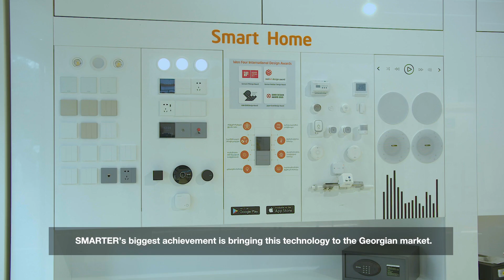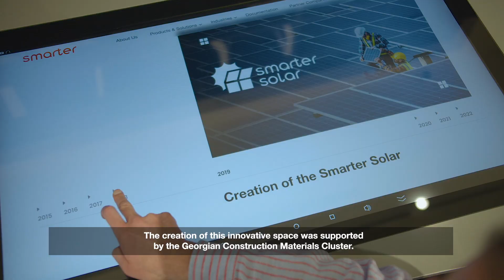სმარტერი - ჭკვიანი სახლების ინტეგრაცია და შენობა-ნაგებობების სრული ავტომატიზაცია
გაიცანით სმარტერი - ქართული სამშენებლო მასალების კლასტერის GCMC წევრი კომპანია, რომელიც ახორციელებს ჭკვიანი სახლების ინტეგრაციას და შენობა-ნაგებობების სრულ ავტომატიზაციას.

კლასტერი დაარსებულია ევროკავშირისა და გერმანიის მთავრობის დაფინანსებით, “კლასტერები განვითარებისთვის” პროგრამის ფარგლებში.